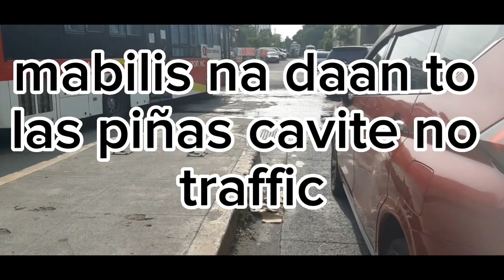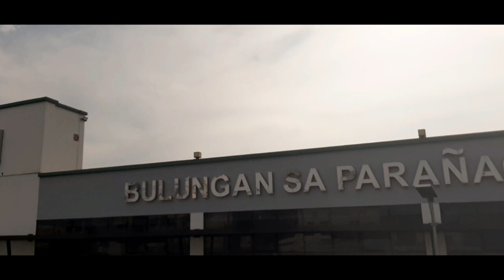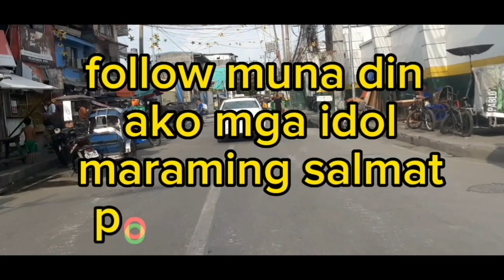tips mabilis na daan pitx to las piñas cavite panoorin ang buong video nato💖❤👍👍